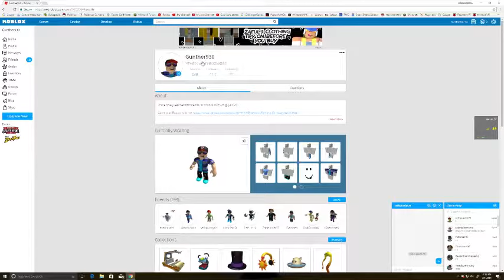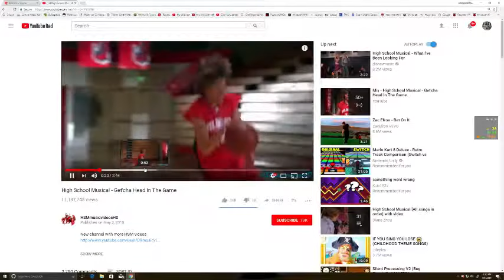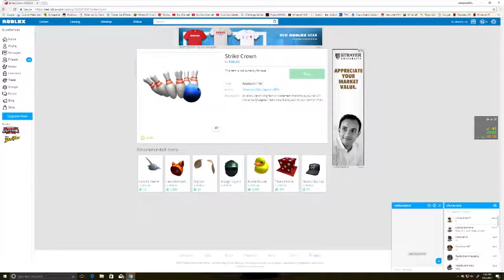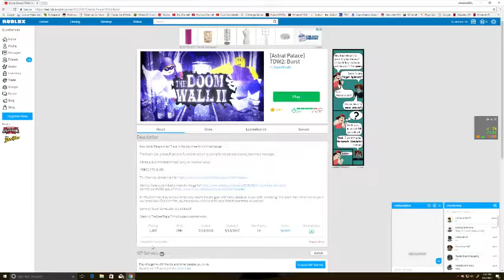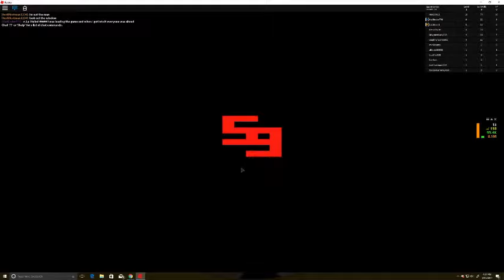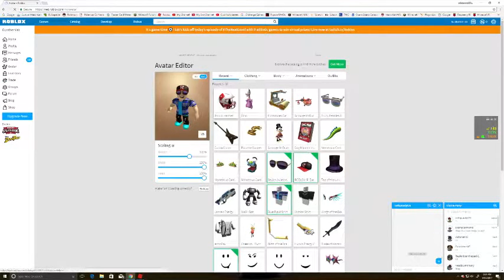Roblox The Doom Wall 2 | The Epileptic Wall!!!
Welcome back to another Roblox video!!! Yes, another Roblox VIDEO and not a live stream. Anyways, it is a game where you escape a wall, and yes, the wall is very epileptic, so WARNING.